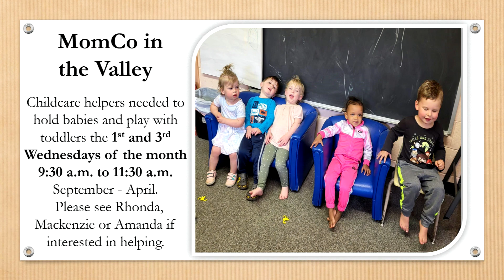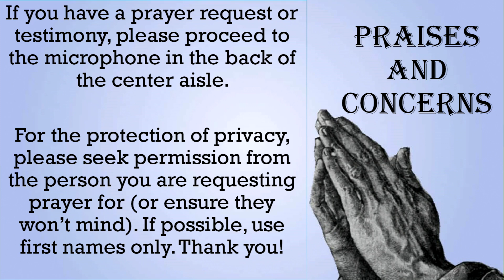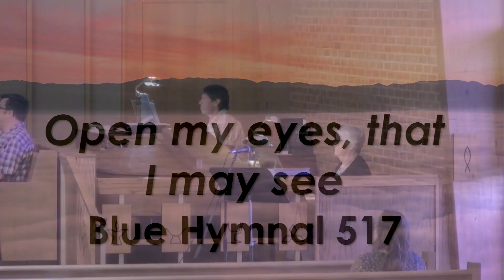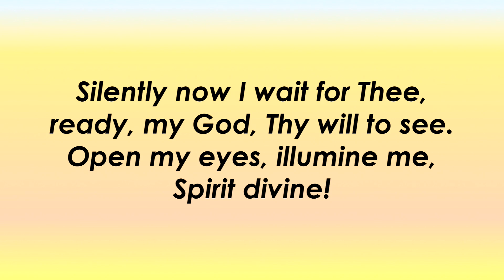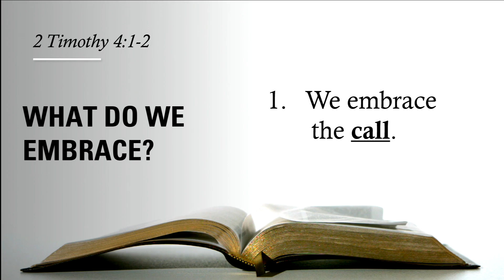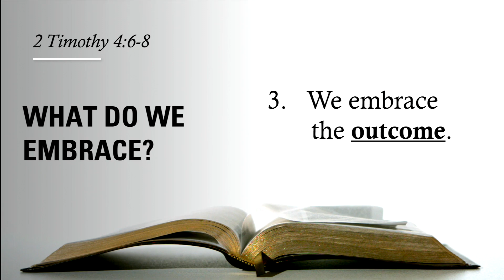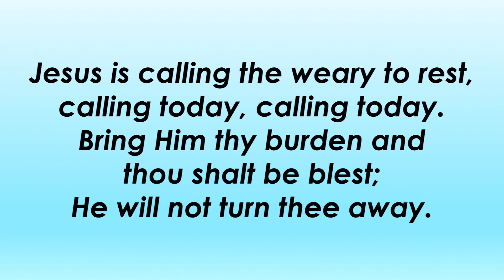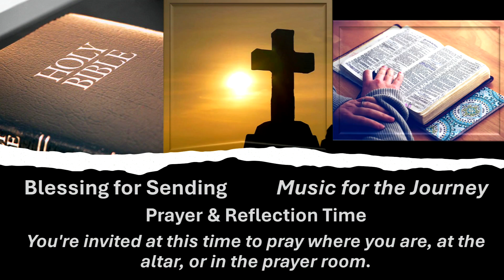9 1 24 Worship Service